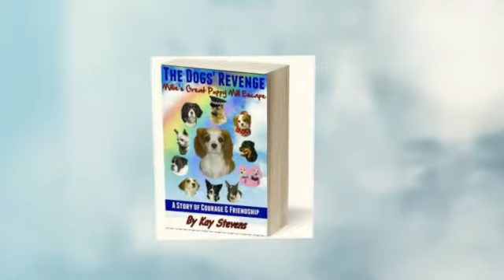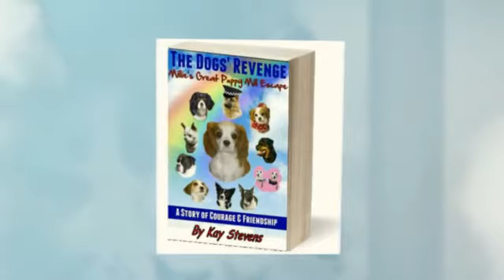The Dogs' Revenge - Millie's Great Puppy Mill Escape - A Story of Courage & Friendship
Millie, a Cavalier King Charles Spaniel dog, is dognapped and taken to a puppy mill. Her best friend Cruz, a Boxer, enlists the help of their friends down at the dog park. Big Dan, top dog cop with the Police K9 Unit, works out a dangerous plan to help Millie and the other dogs escape.

This is a children's novel but is great for all ages. It can be purchased from Amazon for Kindle and Smashwords for all e-readers